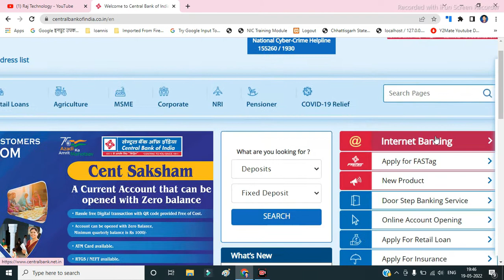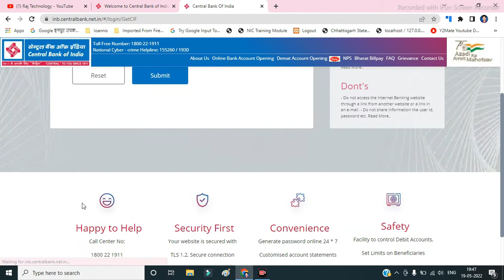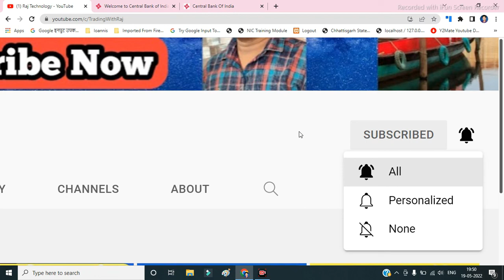Central Bank CIF number Kaise Jane | Central Bank CIF number Kaise Pata Kare | CBI CIF no kaise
How To Get CIF Number On Central Bank Of India | Central Bank Of India CIF Number Kaise Milega

central Bank CIF no kha milega,
central Bank CIF number Kaise milega,
central Bank CIF no ky hota hai,
forgot central Bank CIF no,
CIF no of central Bank,